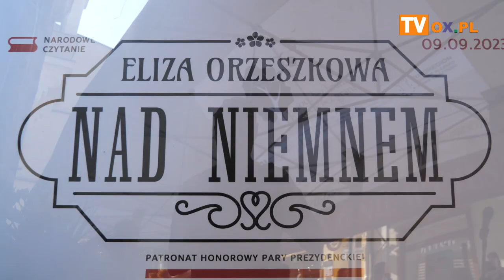Cieszyn 09 09 2023 Biblioteka Miejska ul Głęboka Narodowe Czytanie